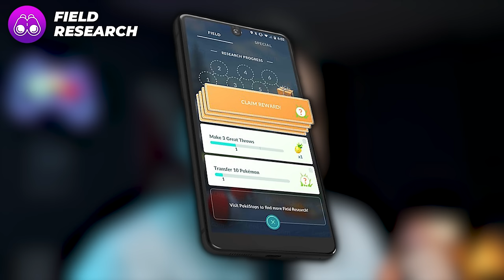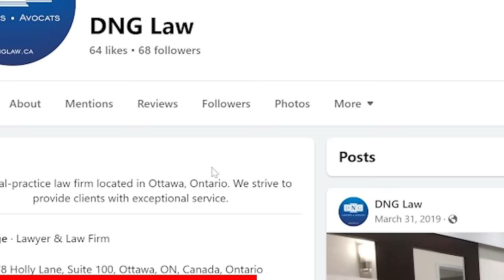BUG OUT EVENT TIPS & TRICKS | POKÉMON GO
Send them a Message on Facebook if you need any sort of legal help

TIMESTAMPS
0:00 - Intro
0:11 - Event Details
1:06 - Event Research
1:50 - Mega Heracross Raid Day
2:36 - Best Wild Spawns
3:16 - Best Raids
4:32 - Easy XP Grinding
5:06 - A WORD FROM OUR SPONSOR
5:41 - Candy Tips
7:48 - Medal Tips
9:00 - Outro

AUTOCATCHER'S!